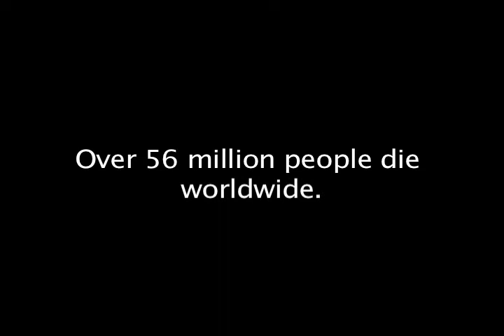Drinking and driving.mov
This was such a great film piece put together by a Goshen High School Junior...